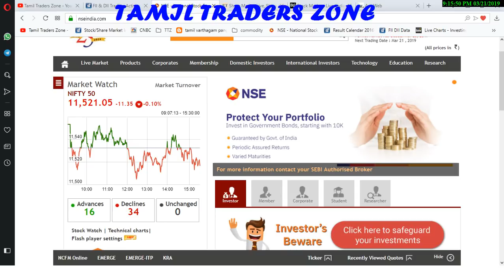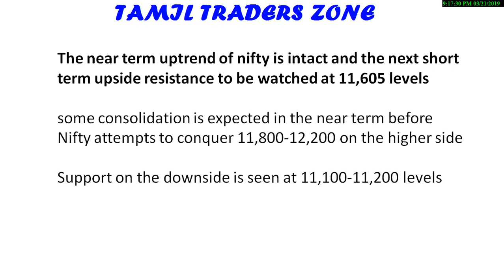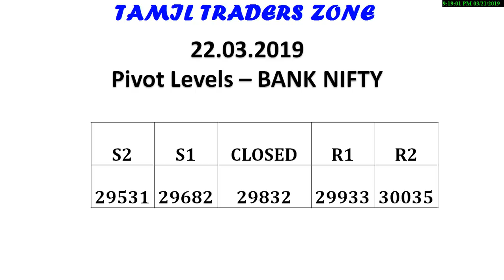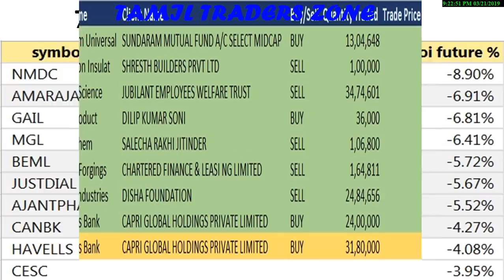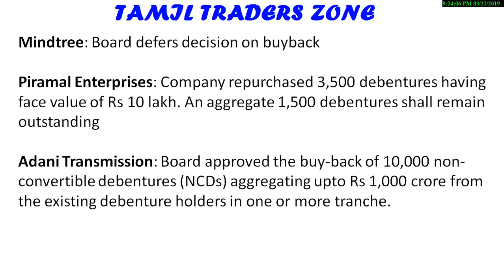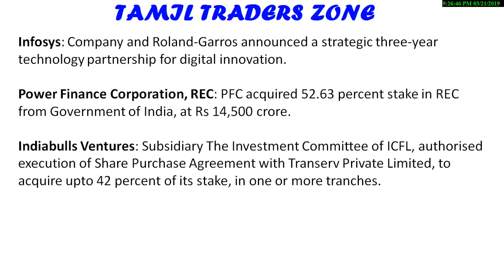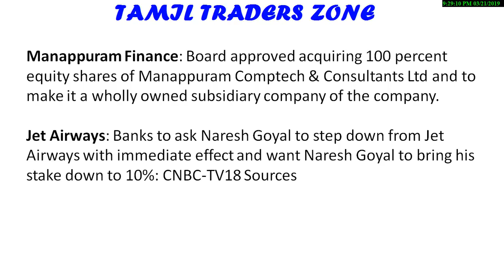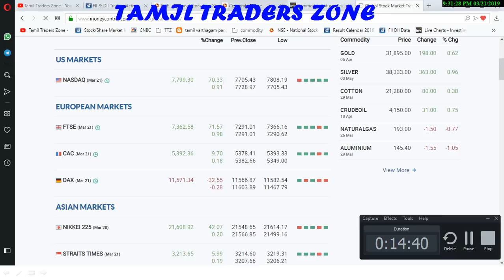22.03.2019|EQUITY MARKET|INTRADAY : BAJAJ AUTO|TATA STEEL|INFOSYS|RIL|JET AIRWAYS|SUN TV|MINDTREE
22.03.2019|EQUITY MARKET|INTRADAY : BAJAJ AUTO|TATA STEEL|INFOSYS|RIL|JET AIRWAYS|SUN TV | MINDTREE|GMR INFRASTRUCTURE

The positive momentum remains intact in the market, experts said, adding any consolidation always makes market healthy, hence after current rangebound movement the Nifty is likely to face resistance at around 11,600 levels, considering the strong FII flow

"A small body negative candle has been formed, on March 20, at the swing high of 11,553 levels, which indicates a rangebound action in the market at the highs. We observe a choppy trending patterns, in the last few sessions, but there is no confirmation of any reversal pattern at the highs,"

Saranya
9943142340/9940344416